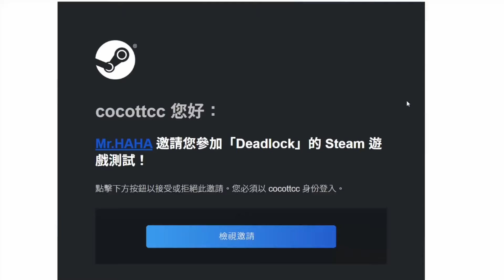Deadlock時序和賺錢攻略 /Mid boss 魂甕 販賣機 魂魄機制 箱子 神像 一次全部解釋 從0開始手把手教學系列 Deadlock 生死僵局